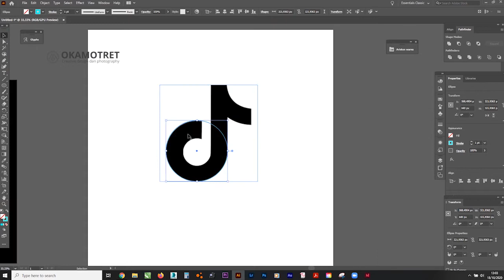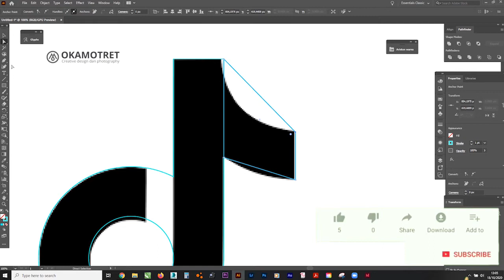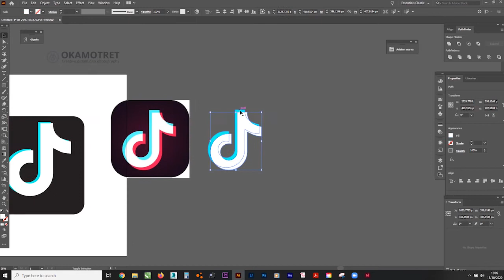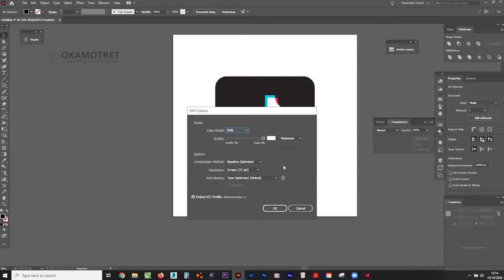Download logo TikTok Vector disni dan cara membuatnya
Ini adalah video tutorial bagaimana cara membuat logo TIkTok, Silahkan teman unduh logo Tiktok pada Link berikut, lengkap dengan vector.